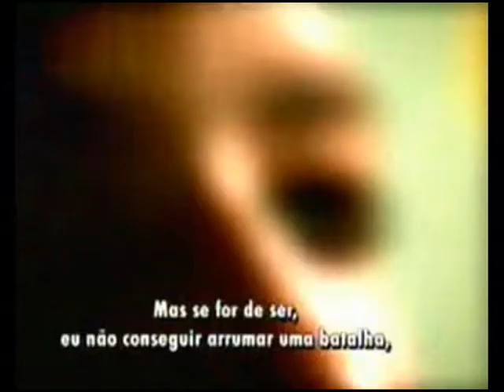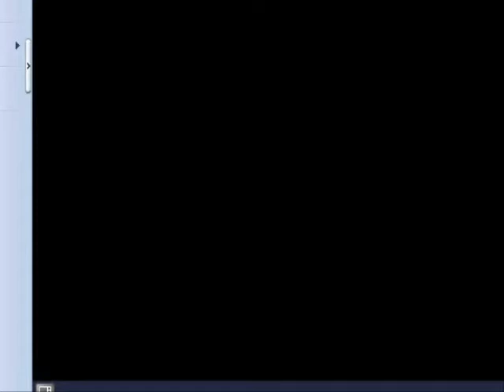Crítica do documentário Falcão por Camila Amaral